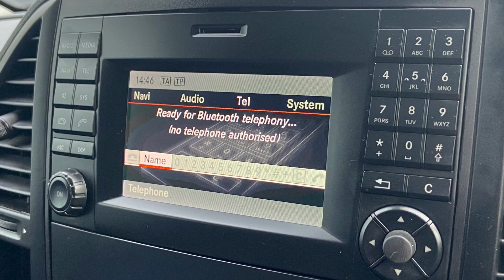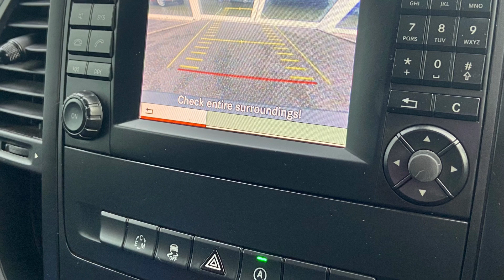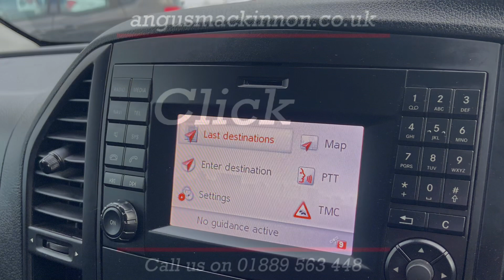WO19 VFT | Mercedes-Benz | Vito | Walkthrough | Angus MacKinnon Ltd